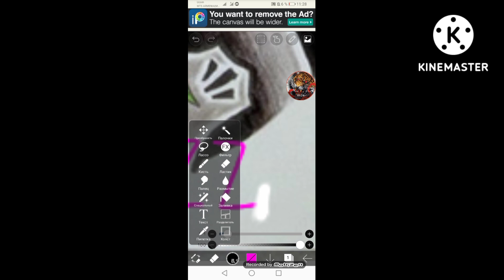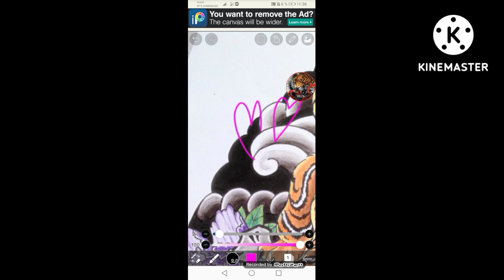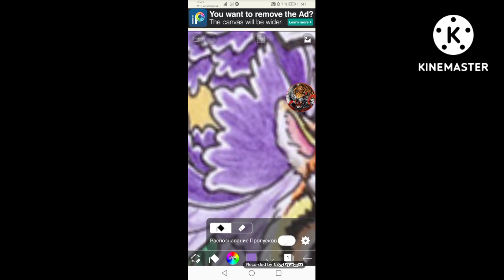Art for Lindaplayzz😘💖 ibis paint x💖💞🥰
Hi linda ^^ how are you?if you like it put a like